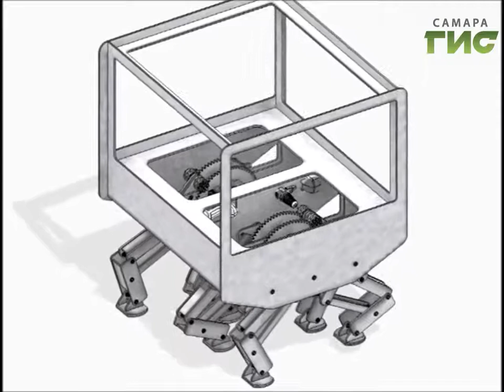Разработчики из СамГТУ придумали мега-роботов под названием "Ларифуга"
Домики на ножках отправились в Сочи, - правда пока не на своих восьмих, а на транспорте, но то ли еще будет. Разработчики из политеха - архитекторы и инженеры вместе придумали мега-роботов под названием Ларифуга. Это такой прообраз архитектуры будущего.